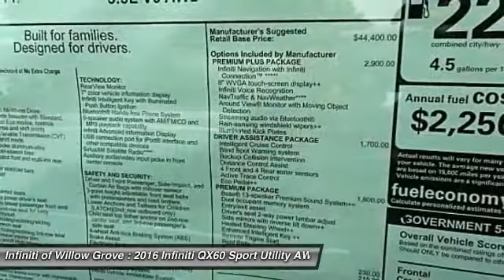2016 Infiniti QX60 Willow Grove PA X6G7248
2016 Infiniti QX60 Base

Don't miss this 2016 Infiniti QX60. It's equipped with Automatic transmission and features a Hagane Blue exterior. With 0 miles, You'll want to take this sport utility home. Make a great choice today.